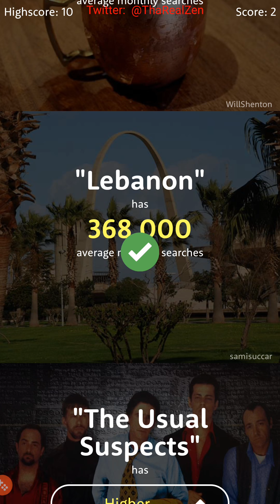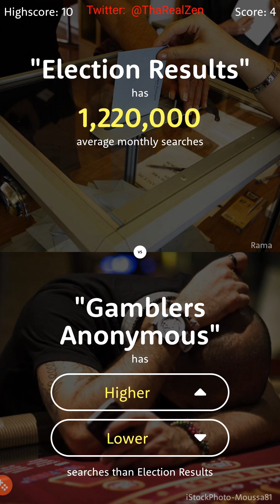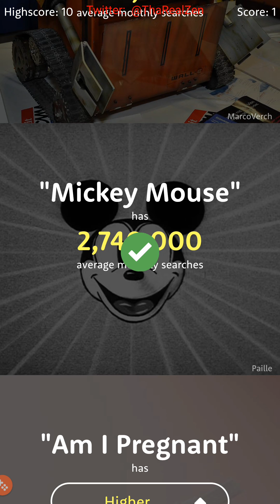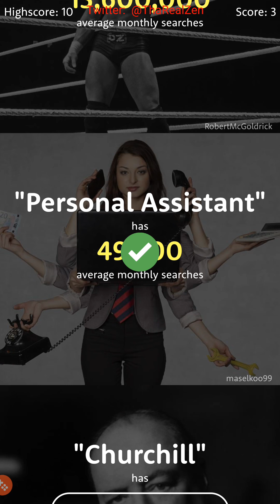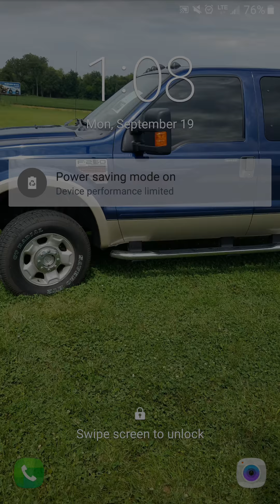The Higher or lower Gamer (Ep. 1)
If this video reaches 7 likes I'd be more than happy to upload more of it!